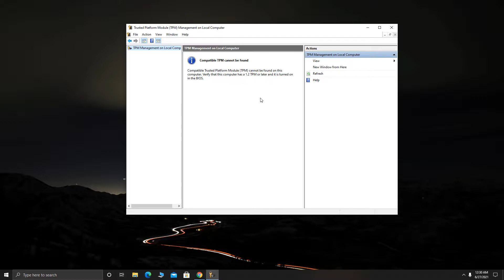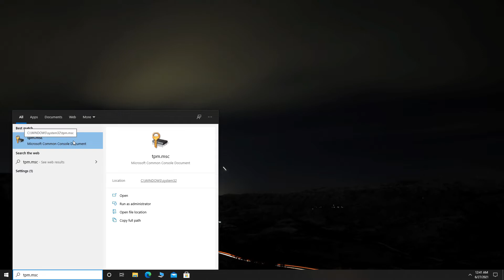How To Enable TPM in Bios - Windows 11 TPM 2.0 Fixed - Intel & AMD Guide